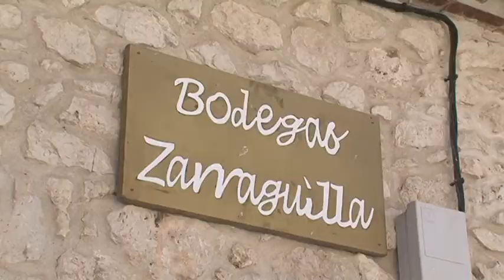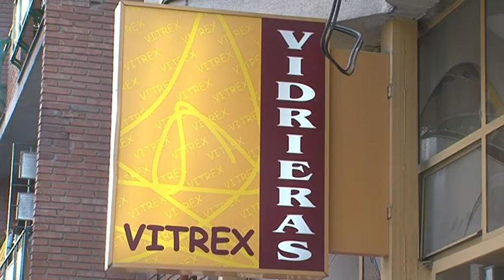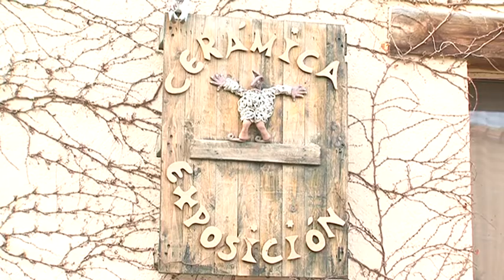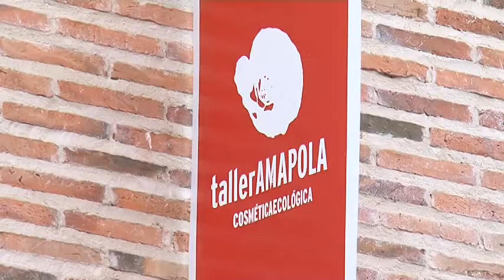Procesos y diseños artesanos